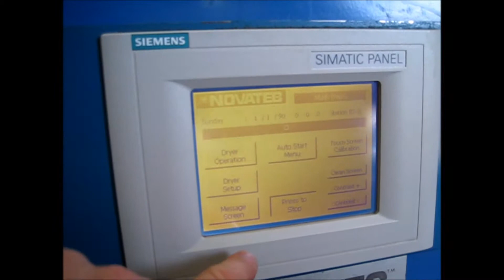novatech dryer8202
Used Novatec MPC-300 with 1,500 LB Insulated Drying Hopper with Slide Gate, Hopper Stand, Siemens Touch Screen and PLC Control.